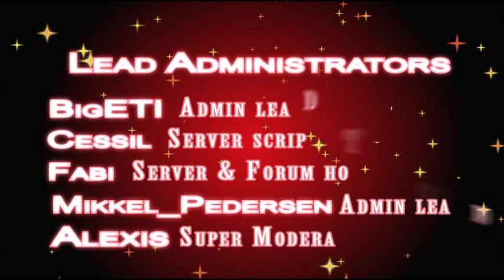Css for samp server admin names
Our Beloved Admin names in SA:MP. Counter Strike Source for SA:MP.

Credits to server scripter- Cessil